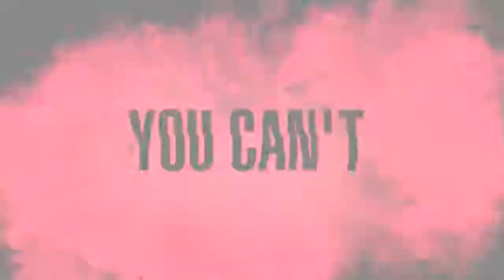The Blacklist Season 6 First Look Preview HD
Red (James Spader) presents the Task Force with a Blacklist case searching for a plastic surgeon who creates new identities for wanted criminals. Liz (Megan Boone) and her sister, Jennifer, (guest star Fiona Dourif) secretly investigate the events that took place the night the real Raymond Reddington died. Kenneth Tigar and Christopher Lambert also guest star. Air Date: Thursday, January 3rd at 10pm on NBC.

» Watch The Blacklist Fridays at 9:00pm on NBC
» Starring: James Spader, Megan Boone